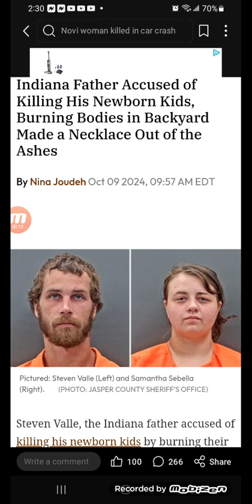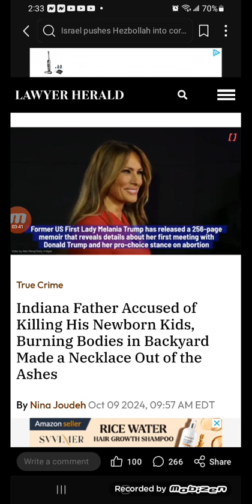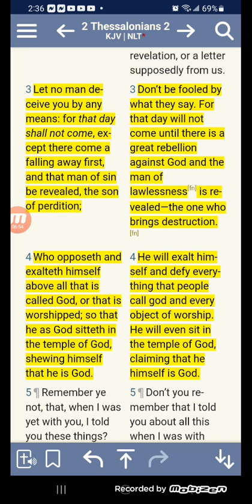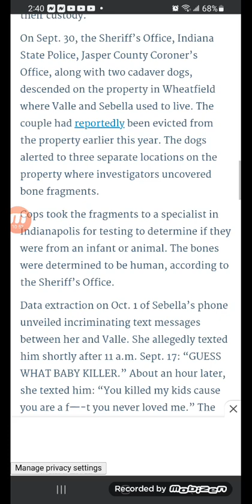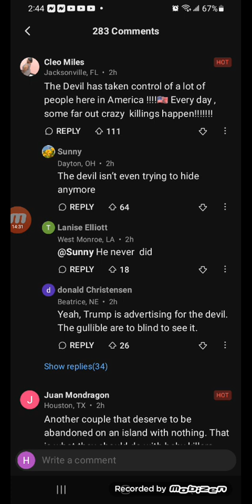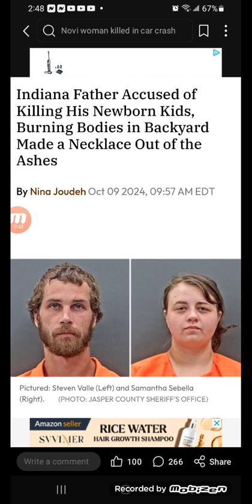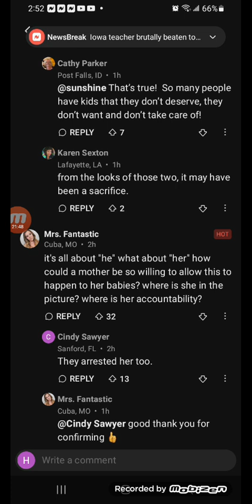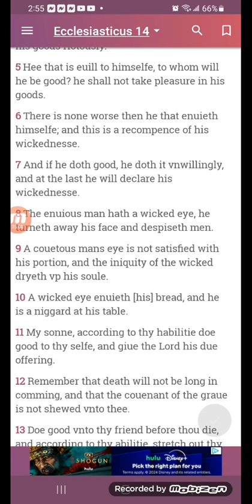Indiana Father Accused of Killing His Newborn Kids, Burning Bodies in Backyard Made a Necklace Out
Indiana Father Accused of Killing His Newborn Kids, Burning Bodies in Backyard Made a Necklace Out of the Ashes